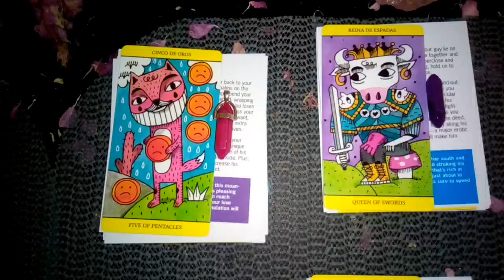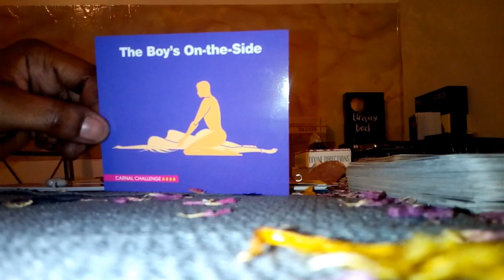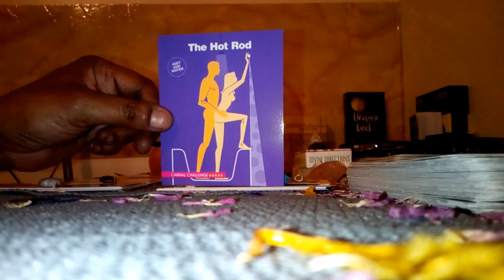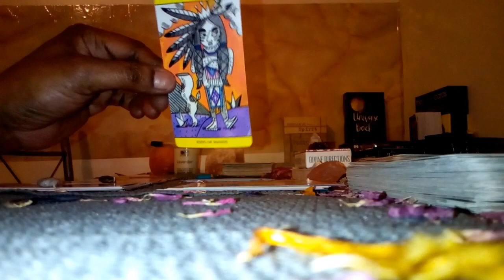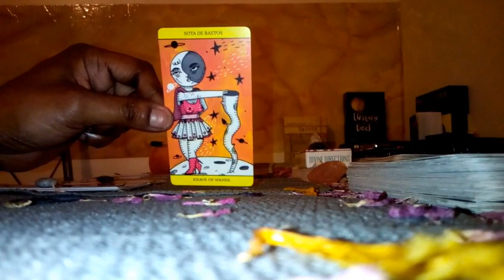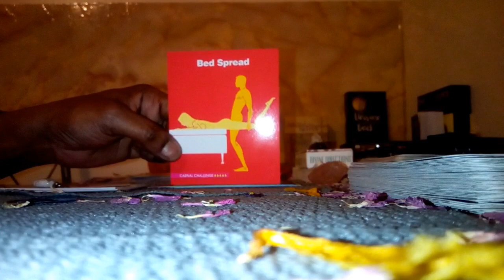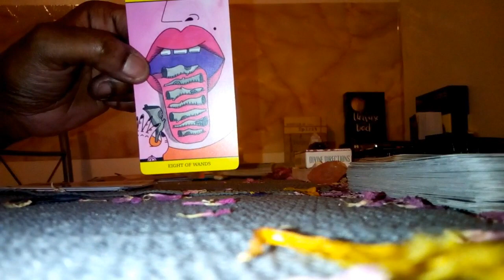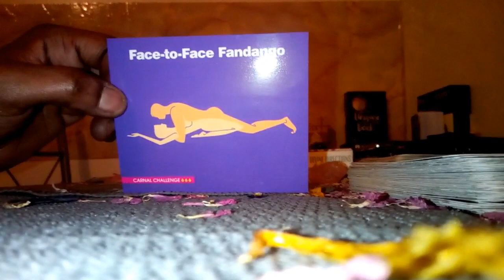🔮Pick A Card 🔮 18+ 😈 Explicit Future Spouse Sexual Positions & Desires 🍇🍆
🙌🏾WARNING 🙌🏾 FOR 18+ ONLY 😈✌🏾
I am Georgia, I am a Intuitive Empath with Clairvoyance and Healing Gifts and many gifts I am still learning about myself.

My guides have been telling me to do this for months and months so I finally took the leap, bare with Me while I become more relaxed during my readings as I am abit shy but I am a fire 🔥 sign (♈) SO I will get in the groove once I do this more often but I know my messages will come out eventually ♥ and mission is to help others.
💚 I will be doing pick a card readings, pendulum readings and much more on my channel 😁 so if you would like to see more simply like comment your love and requests, if any video resonated with you and subscribe to see more 😘 Stay safe guys

Timestamps 💚
Pile 1 2:03
Pile 2 7:05
Pile 3 11:19
Pile 4 15:13
Pile 5 18:54
Pile 6 22:49

Hope you all have a blessed and beautiful day ☀ namaste 🙏🏾 this is for guidance so take it easy on yourselves with readings ♥
Remember you are never alone and loved! 🤗